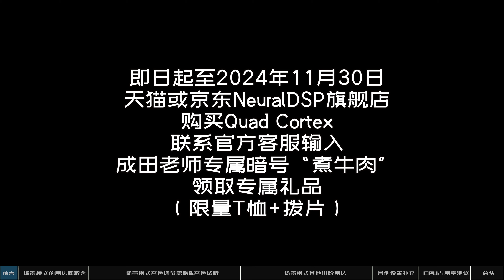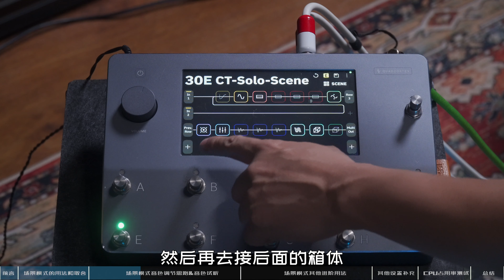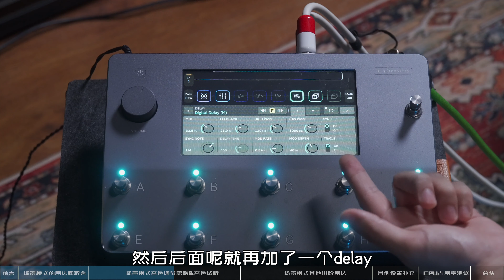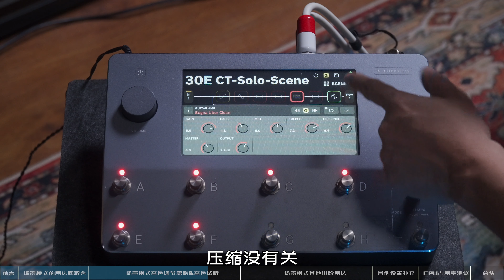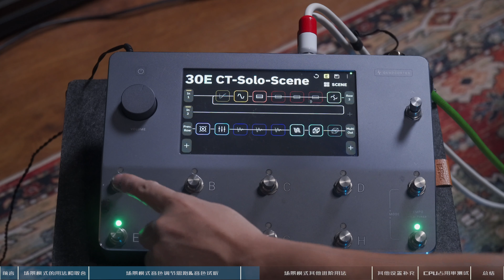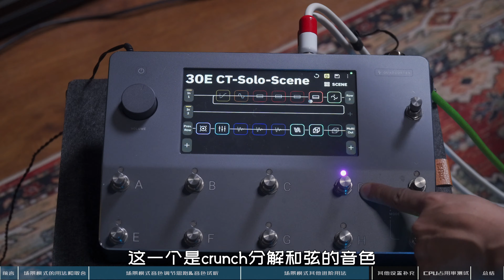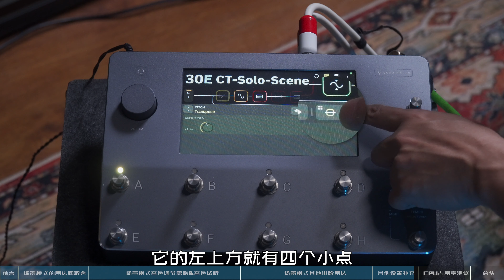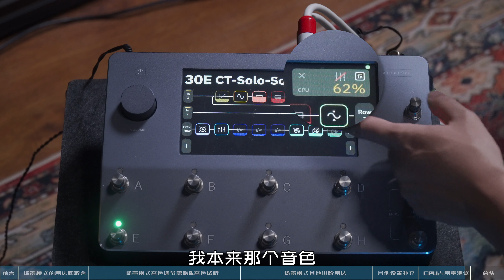“演唱会、商演、录音、排练、日常练习”你只需要这一组音色！NeuralDSP Quad Cortex实战调节方法！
这次给大家分享我在演唱会、录音或者日常练习等场景时，最常用的综合效果器的调节思路！只用一组音色就能完成多场景的应用，非常方便！在我的调节基础上，大家可以根据自己的需求再进行微调！希望可以帮助到大家！即日起至11月30日，天猫或京东NeuralDSP旗舰店购买Quad Cortex，一定记得联系官方客服输入我的专属暗号“煮牛肉”，领取专属礼品（限量T恤+拨片）喔！